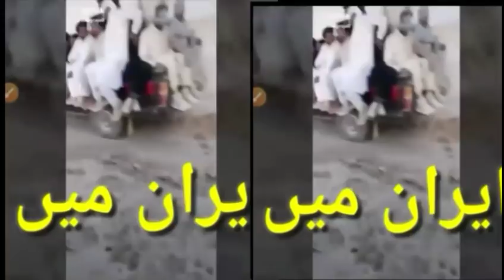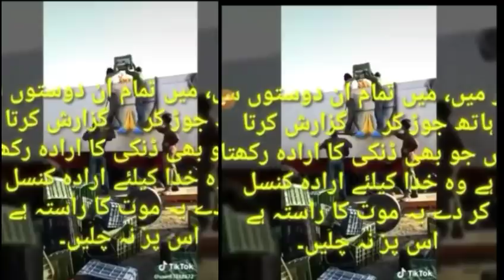Europe paidal jaana kitna asaan hai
serbia se bosnia most dangerous